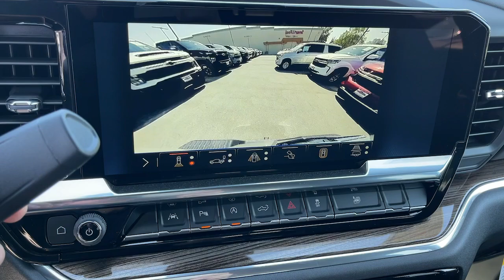2024 Chevrolet Silverado_1500 Ontario, Los Angeles, Fontana, Glendora, Chino, CA 41551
Slate Gray Metallic New 2024 Chevrolet Silverado_1500 LT

Are you shopping for a new Chevrolet? We think youll find the vehicle you want at Mountain View Chevrolet. We have an extensive inventory of New Chevrolet models to choose from. Here at Mountain View Chevrolet our goal is to provide you with a stress free car buying experience. Factory MSRP: $57395 Dealer Discount of $5655 off MSRP Price does not include tax title license or document fees. Price includes: $1000 - Chevrolet Select Market Bonus Cash. Exp. 07/01/2024 $1000 - Costco Member Private Offer. Exp. 07/31/2024 $1000 - GM Trade In Allowance Program. Exp. 07/01/2024 $1750 - GM Bonus Cash. Exp. 07/01/2024 $3000 - Chevrolet Consumer Cash Program. Exp. 07/01/2024
IN-VEHICLE TRAILERING APP  SYSTEM  includes checklist  trailer maintenance reminders  trailer security alerts  trailer mileage  tow/haul reminder  trailer electrical diagnostics and Trailer Tire Pressure Monitor System module,TIRE  SPARE 255/70R17 ALL-SEASON  BLACKWALL  (STD),REAR AXLE  3.23 RATIO,REMOTE VEHICLE STARTER SYSTEM,TRAILER CAMERA PROVISIONS,LT PREFERRED EQUIPMENT GROUP  includes standard equipment,LICENSE PLATE KIT  FRONT,JET BLACK  CLOTH SEAT TRIM,TAILGATE  MULTI-FLEX  with six functional load/access features  NOTE: Auto release can be disabled if ball hitch is installed. See Owners manual for details,TIRES  255/70R17 ALL-SEASON  BLACKWALL  (STD),RECOVERY HOOKS  FRONT  FRAME-MOUNTED  BLACK,LPO  BLACK BOWTIE EMBLEM  FRONT  (dealer-installed) When ordered with (QK2) Multi-Flex tailgate  will include Black tailgate bowtie.),TRAILER SIDE BLIND ZONE ALERT,FRONT AND REAR PARK ASSIST  ULTRASONIC,DEFOGGER  REAR-WINDOW ELECTRIC,WHEELS  17 X 8 (43.2 CM X 20.3 CM) BRIGHT SILVER PAINTED ALUMINUM  (STD),CONVENIENCE PACKAGE II  includes (UG1) Universal Home Remote  (A48) rear sliding power window  (PZ8) Hitch Guidance with Hitch View  (JL1) Trailer brake controller and (UET) Trailering App,LIGHTING  PERIMETER,SEATS  FRONT 40/20/40 SPLIT-BENCH  with covered armrest storage and under-seat storage (lockable) (STD),WINDOW  POWER  REAR SLIDING  with rear defogger,UNIVERSAL HOME REMOTE,ENGINE  5.3L ECOTEC3 V8  (355 hp [265 kW] @ 5600 rpm  383 lb-ft of torque [518 Nm] @ 4100 rpm); featuring available Dynamic Fuel Management that enables the engine to operate in 17 different patterns between 2 and 8 cylinders  depending on demand  to optimize power delivery and efficiency,REMOTE START PACKAGE  includes (BTV) Remote Start  (UTJ) Theft-deterrent system and (C49) rear-window defogger,LPO  MULTI-FLEX TAILGATE STEP LIGHTS  (dealer-installed),TRAILER BRAKE CONTROLLER  INTEGRATED,LPO  DARK ESSENTIALS PACKAGE  includes (RIK) Black Silverado nameplates  along with where applicable  Black Custom/LT/RST/LTZ/High Country/Z71/6.2L/Duramax badges  LPO  (SFZ) Black bowtie  LPO and (SB7) Black tailgate CHEVROLET lettering  LPO  (dealer-installed),COOLING  EXTERNAL ENGINE OIL COOLER,HD SURROUND VISION,STEERING COLUMN LOCK  ELECTRICAL,WHEEL  17 X 8 (43.2 CM X 20.3 CM) FULL-SIZE  STEEL SPARE,SAFETY PACKAGE  includes (UV2) HD Surround Vision  (UD5) Front and Rear Park Assist  (TRG) Trailer Camera Provisions  (UKV) Trailer Side Blind Zone Alert  (UFB) Rear Cross Traffic Braking  (UKK) Rear Pedestrian Alert and (U12) Perimeter Lighting (Includes (V76) Recovery hooks.,SLATE GRAY METALLIC,AUDIO SYSTEM  CHEVROLET INFOTAINMENT 3 PREMIUM SYSTEM  with Google built-in compatibility (select service plan required  terms and limitations apply) including navigation capability  13.4 diagonal HD color touchscreen  includes multi-touch display  AM/FM stereo  Bluetooth streaming audio for music and most phones; featuring Wireless Apple CarPlay and Wireless Android Auto capability for compatible phones  advanced voice recognition  in-vehicle apps  personalized profiles for infotainment and vehicle settings (STD),GVWR  6900 LBS. (3130 KG),SEAT  CLOTH REAR WITH STORAGE PACKAGE  60/40 folding bench for Crew Cab models  includes seatback storage on left and right side  center fold out armrest with 2 cupholders  (includes child seat top tether anchor),TRANSMISSION  10-SPEED AUTOMATIC  ELECTRONICALLY CONTROLLED  with overdrive and tow/haul mode. Includes Cruise Grade Braking and Powertrain Grade Braking,HITCH GUIDANCE WITH HITCH VIEW,LPO  BLACK NAMEPLATES  (dealer-installed),REAR CROSS TRAFFIC BRAKING,REAR PEDESTRIAN ALERT